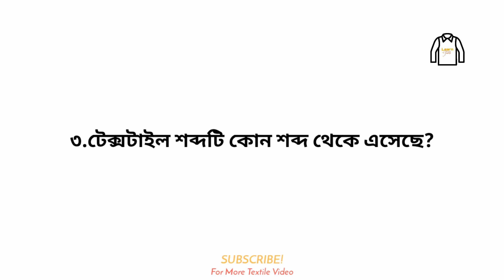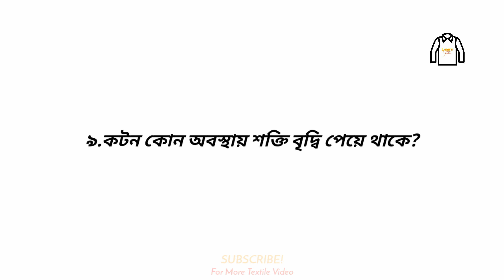Textile Basic Knowledge | Part:03 (Bangla)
০. থেকে ২.৫ ইঞ্চি নয়!
আসলে ০.৫ ইঞ্চি থেকে ২.৫ ইঞ্চি.. আশা করি ক্ষমার দৃষ্টিতে দেখবেন।

Then You Can Like Our Video,Comments,Share